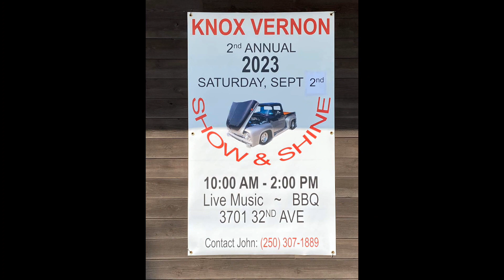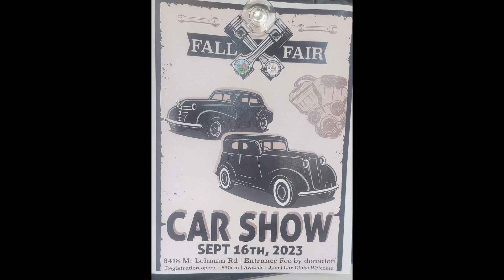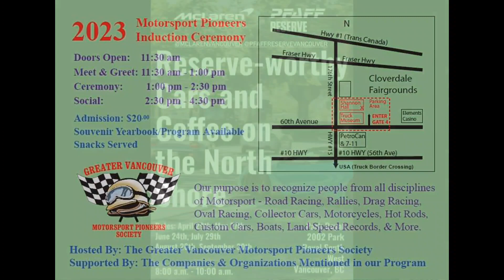SEPTEMBER 2023 CAR EVENTS WESTERN CANADA 🇨🇦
Find most of Western Canada's Car Events here in one place.
•Weekly Uploads
•Car Shows
•Car Meets
•Racing
•Drifting
And more...
The most comprehensive collection of information in Western Canada's car scene.